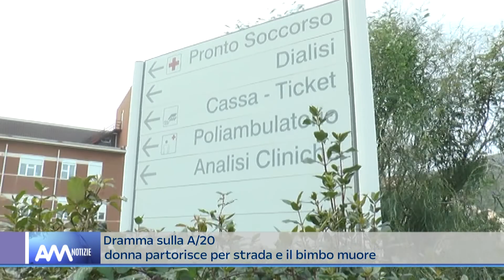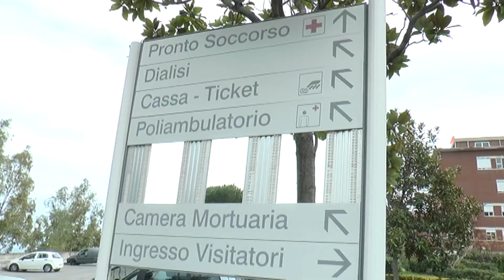Parto in A/20, si riaccendono i fari sulla chiusura dei punti nascita a Sant’Agata M.llo e Mistretta